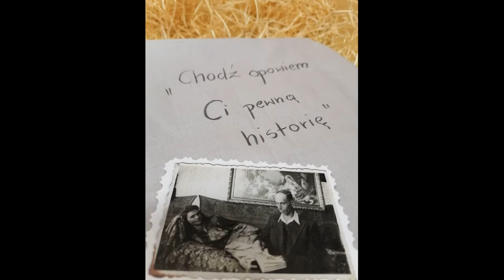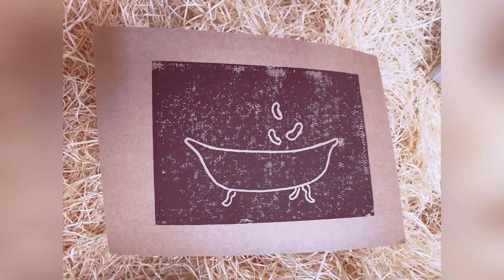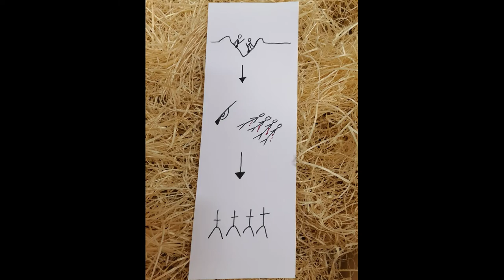Mobilne muzeum wsi Świętajno.